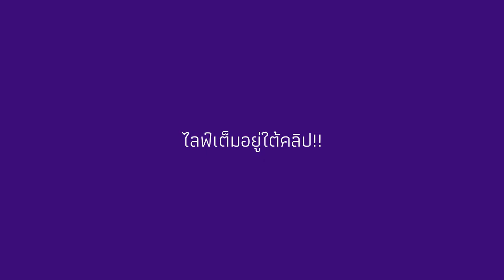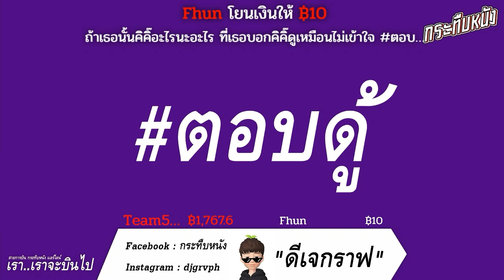《Hightlight》ไลฟ์กระทืบหนัง 18/1/2562 ศึกโดเนท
โดเนทเพื่อเป็นกำลังใจและสนับสนุนในการทำคลิปได้ที่

ขอให้สนุกกับคลิปนะครับ!!!